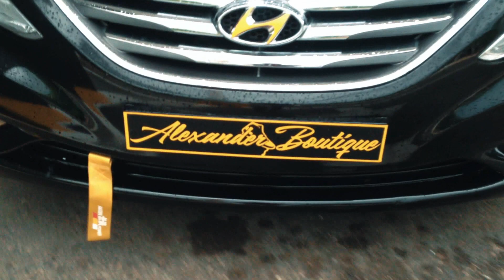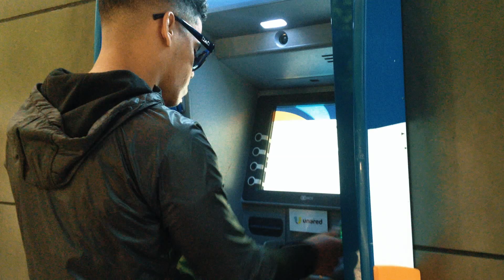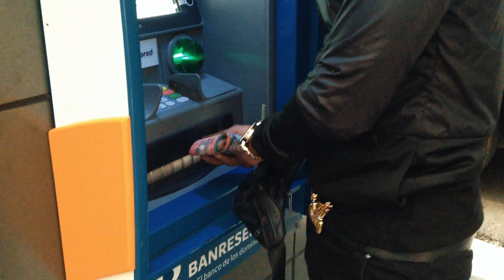Malos Caminos /Todo Por Dinero) Capitulo 6 (Vivencia Callejera) Dajabon 2019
muy pronto.